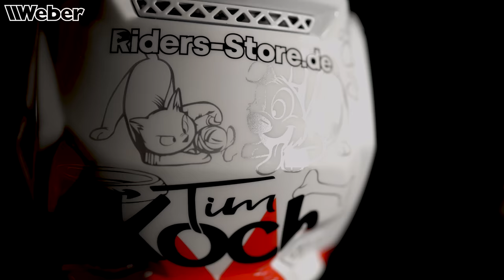Racevlog ADAC MX Masters Gaildorf: Das 4er-Pack Tom und Tim Koch, Nique Thury und Kevin Winkle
Die fünfte Runde und damit die zweite Saisonhälfte des ADAC MX Masters 2022 wurde im legendären Gaildorf abgehalten. Dort haben bereits mehrere MXON, Motocross Weltmeisterschaften und vieles mehr stattgefunden. Neben Tom und Tim Koch gingen auch Nique Thury und Lokalmatador Kevin Winkle an den Start. Wie es den vier Werkeholics und Riders-Store Jungs auf der Traditionsstrecke erging, zeigt der Racevlog.

Jeden Montag und Mittwoch um 20 Uhr gibt es neue Videos unserer Werkeholics!

Music Sync-ID: MB01W3AQDAKDBCZ